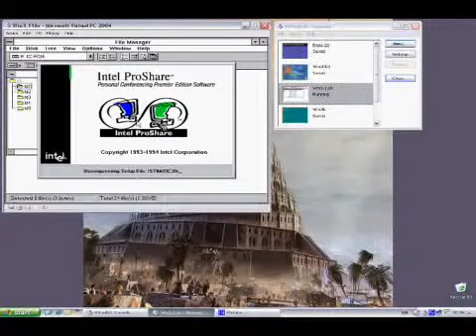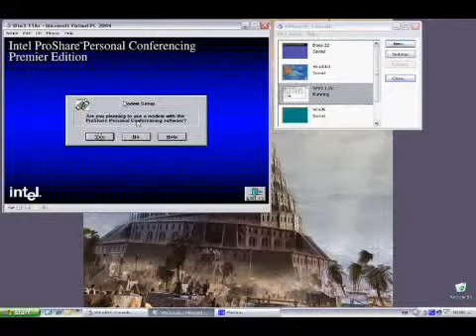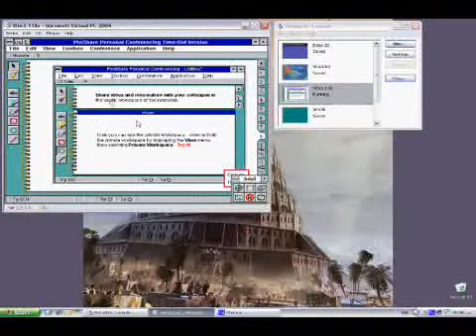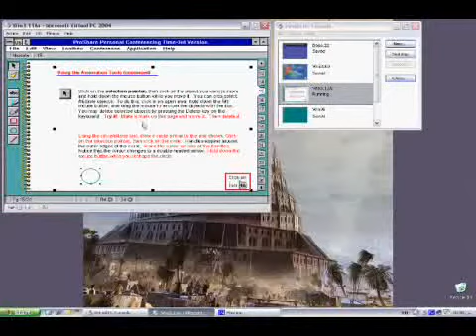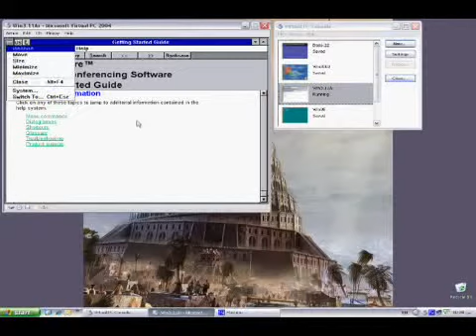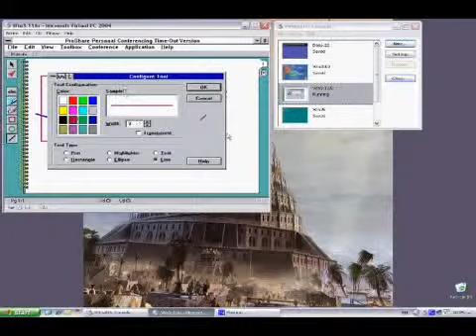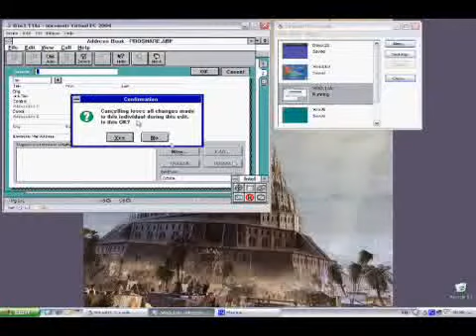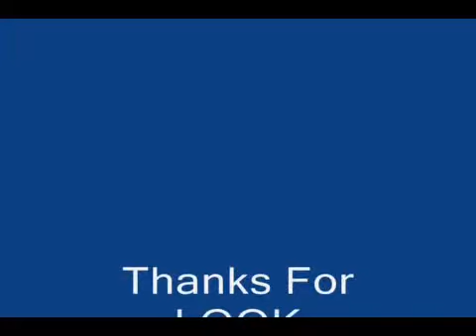Intel Proshare 1.6t - Intel Vintage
Intel first communication software